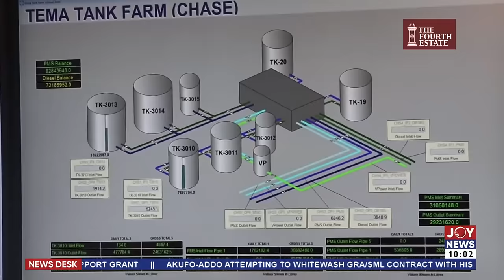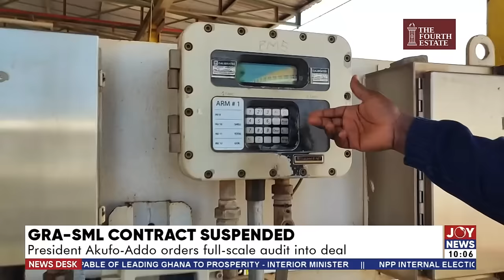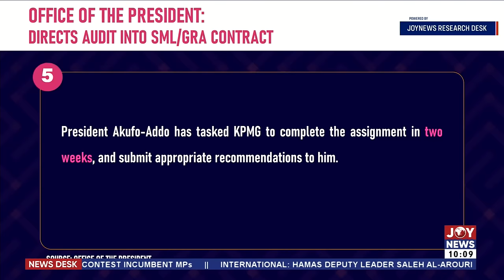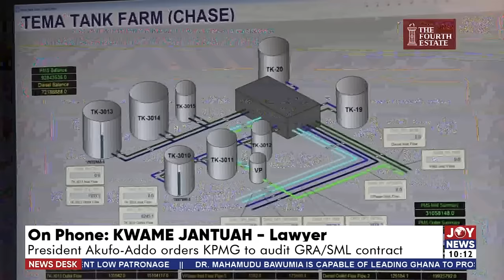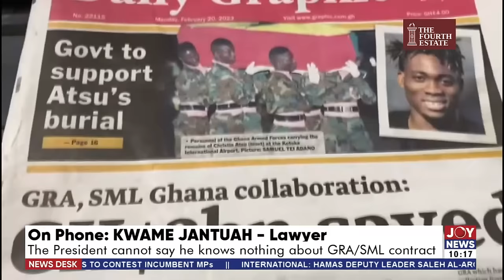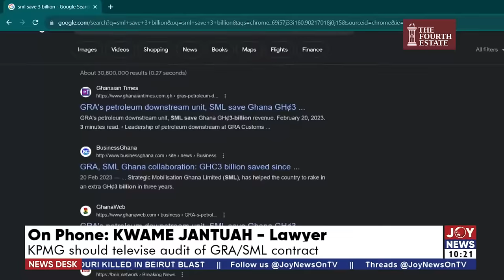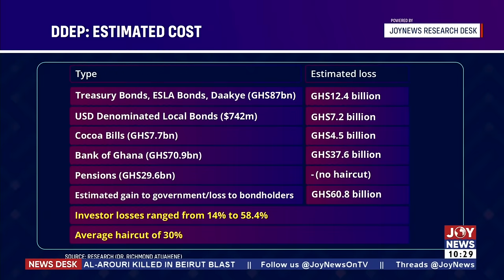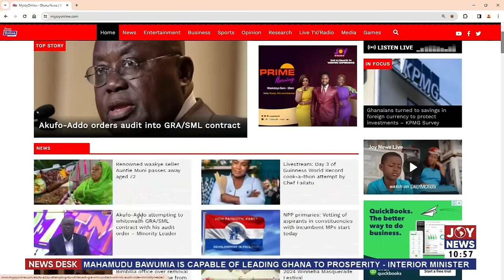The President cannot say he knows nothing about the GRA/SML contract - Kwame Jantuah | News Desk